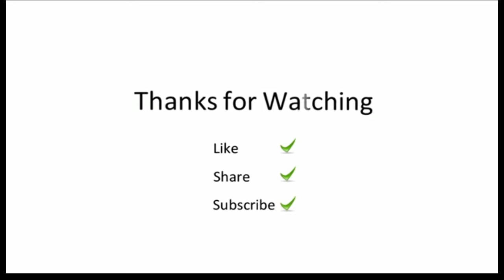I Make Bots Rage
Backup Instagram Jeremiah_to_icy